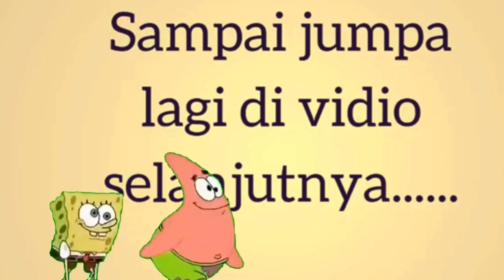10 TANAMAN BONSAI BUAH BUAHAN YANG CANTIK DAN COCOK UNTUK PEMULA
selamat malam Para penggemar tanaman bonsai sekalian.

Pada kesempatan kali ini saya akan menceritakan pengalaman saya,  mengenai 10 TANAMAN BONSAI BUAH BUAHAN YANG CANTIK DIJADIKAN BONSAI

Tanaman Bonsai adalah tanaman yang pastinya selalu mempunyai ukuran yang kecil atau miniatur dari bentuk asli pohon yang berukuran besar dan tinggi

Ada berbagai Banyak sekali jenis tanaman atau pohon yang bisa dikecilkan dengan metode pembonsaian,

nah pada saat ini saya akan menjelaskan mengenai beberapa jenis tanaman  untuk membuat tanaman bonsai buah yang indah dan mudah  dan tentunya supaya mudah untuk di coba.

Dan ada berbagai macam tanaman yang dapat  dijadikan sebagai pilihan tanaman bonsai untuk penghias rumah anda,

salah satunya yaitu tanaman bonsai buah-buahan yang sering kita jumpai. Tanaman Bonsai ini dibuat dari tanaman yang berbuah.

Berikut ini adalah jenis-jenis tanaman buah atau pohon berbuah yang dapat anda gunakan sebagai pilihan  tanaman bonsai anda:

• Yang Pertama Bonsai Buah Delima

Merupakan salah satu pohon untuk membuat bonsai.

Ciri Pohon delima ini adalah memiliki duri dibagian ketiak dan ia juga memiliki percabangan yang begitu rendah.

Pada Buah delima yang sudah usia masak biasanya memiliki berbagai macam warna misalnya ada yang coklat kemerahan, warna kuning, ataupun juga warna hijau.

Rasa buah delima sendiri yang sudah masak biasanya rasanya sangat manis. Untuk dapat Membuat bonsai buah dari pohon delima sangat menarik, dikarenakan jika pohonnya sudah berbuah, dan akan membuat tanaman bonsai akan terlihat sangat indah.

• Yang ke Dua Bonsai Jambu biji

Dapat dijadikan bonsai. Pohon jambu  memiliki setruktur daun yang hijau dan batang yang berwarna kecoklat-coklatan.

 Sedangkan buahnya ada yang berwarna hijau ada yang berwarna agak kekuningan.

Ciri Daging buahnya dari buah jambu ini biasanya berwarna merah atau putih pada umumnya.
Pohon jambu biji dapat anda jadikan pilihan untuk membuat tanaman bonsai buah karena pohon ini mudah dibuat.

• Yang Ke Tiga Bonsai Buah Apel

Tanaman Apel merupakan salah satu buah yang paling sering dikonsumsi di seluruh dunia ini.

Karena mempunyai Rasa yang segar sehingga membuat buah ini menjadi primadona oleh semua umat manusia.

 Untuk menanam apel dari biji memang menjadi tantangan tersendiri.

Namun bukan berarti tidak dapat anda lakukan sendiri. Keuntungannya  pada pohon apel biasanya anda harus dapat merawat sendiri sehingga dapat dipastikan bisa untuk anda membuat bonsai yang indah dan cantik.

Pada setiap proses menanam buah apel ini di sebuah pot juga memiliki keuntungan tersendiri,  karena dapat menghemat ruangan maupun halaman rumah anda. Baik Bagi Anda yang ingin menanam pohon apel dan membuat Bonsai sendiri.

• Yang ke Empat Bonsai Murbei

Merupakan salah satu tanaman yang dapat dijadikan sebagai bonsai. Murbei yang juga disebut sebagai Morus alba. Jenis tanaman ini berasal dari Cina, dan di Indonesia  tanaman ini tumbuh di pulau Sumatera dan Jawa.

Ciri pada Tanaman ini  memiliki bentuk daun dengan bentuk bulat telur oval atau menjari. Dan karakter pada buah murbei ini mempunyai berukuran kecil dan jika buah sudah masak maka buahnya akan berwarna merah dan rasanya sangat enak.